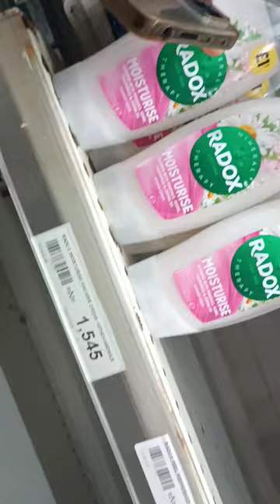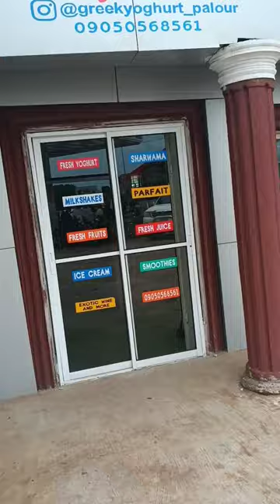Abuja Travel Vlog|Finally Leaving Home|GIG Road Experience Review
Departure times are usually the hardest. Finally leaving home, exploring another city.
Thanks for clicking and watching.